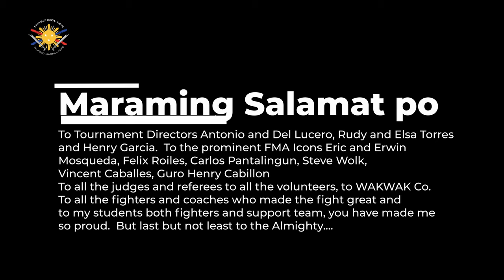THANK YOU West Coast Nationals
On behalf of Filipino Martial Arts School we want to extend our deepest of gratitude to all who participated in this years West Coast Nationals in Las Vegas, NV.  And of course the Almighty for blessing us beyond measure.